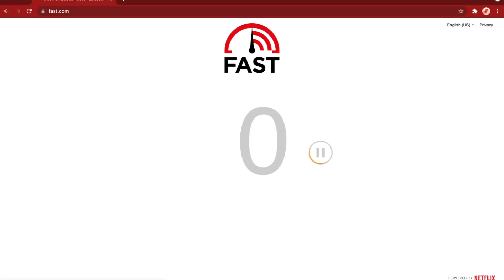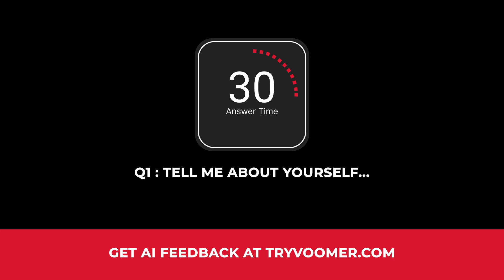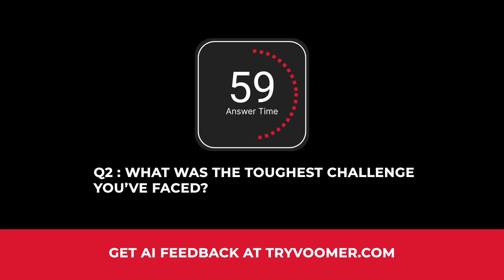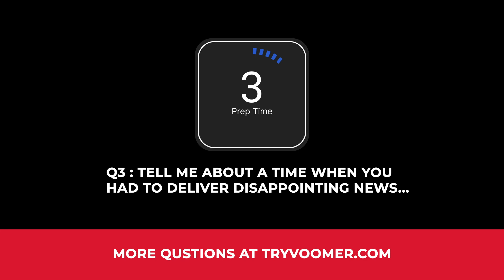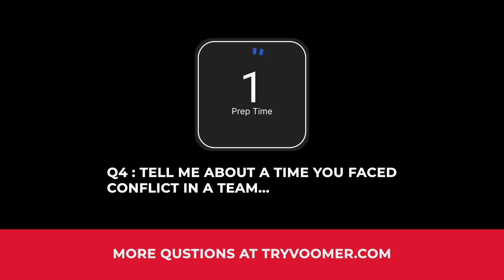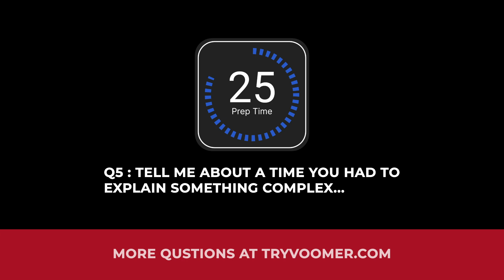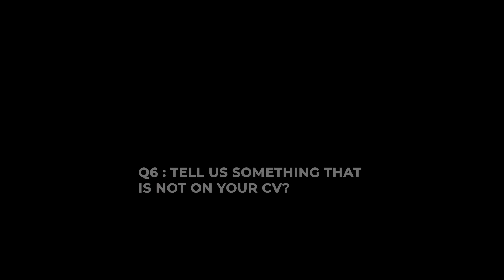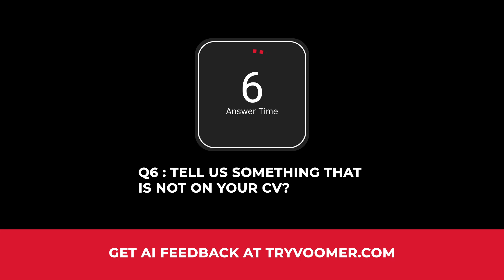Accenture HireVue Video Interview Questions and Answers Practice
If you are preparing for your Accenture HireVue Video Interview - this video is here to help you get comfortable and confident in your Accenture video interview.

In our Accenture Video Interview Questions and Answers Practice video, you are able to run through at your own pace some of the most common interview questions.

0:00 Intro
0:32 How to skip ahead!
0:37 Simple steps to success
01:14 How this video works
01:32 Q1 - Tell me about yourself
04:12 Q2 - What was the toughest challenge you've faced?
06:53 Q3 - Tell me about a time you had to deliver disappointing news
09:36 Q4 - Tell me about a time you faced conflict in a team
12:18 Q5 - Tell me about a time you had to explain something complex
15:00 Q6 - Tell us something that is not on your CV
17:42 Q7 - Why do you want this job?
20:21 Conclusion
20:33 Where next?